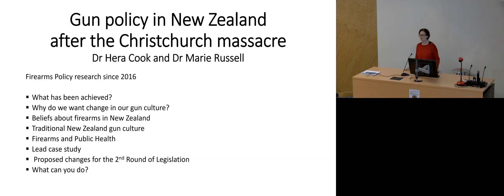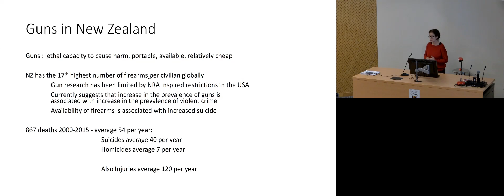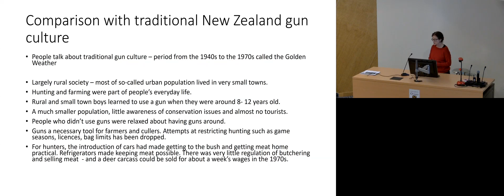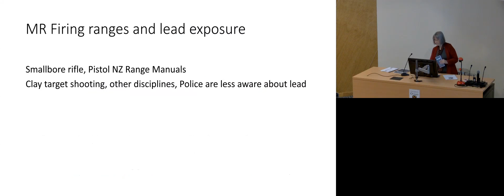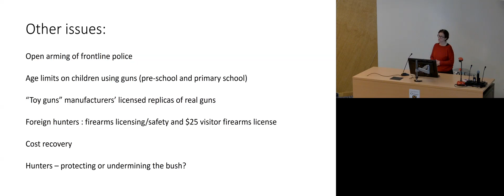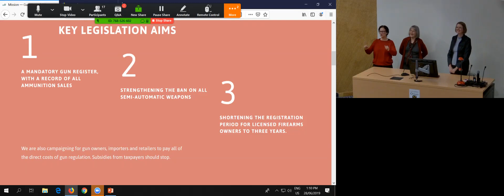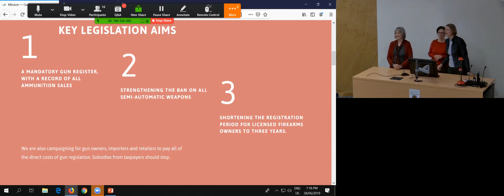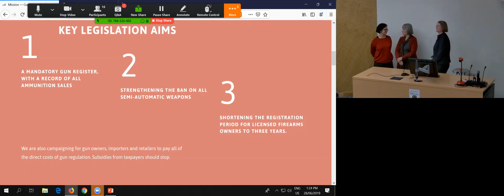Gun policy in New Zealand after the Christchurch massacre - Dr Marie Russell & Dr Hera Cook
What has been achieved and what do we still need to do to create lasting change in our gun culture? The first round of legislation following the Christchurch massacre was an enormous achievement, the first substantial improvement in our gun legislation in decades. Nonetheless, it was far weaker than the legislation following the Port Arthur massacre in Australia. This seminar looks at claims about traditional kiwi gun culture, the role of hunting and farming, suicide and family violence. We then examine a range of measures that have been proposed to ensure that we have effective gun control into the future.

Hera is an interdisciplinary researcher. Her background is in social/cultural history and relations of power. Research projects include LGBTIQ homelessness, the history of emotional management, Female cosmetic genital surgery in the UK and USA, inequalities and New Zealand firearms policy. Marie is a qualitative social researcher, currently studying firearms, women’s cycling, and breastfeeding rates. Other interests include workers’ history and children's well-being.